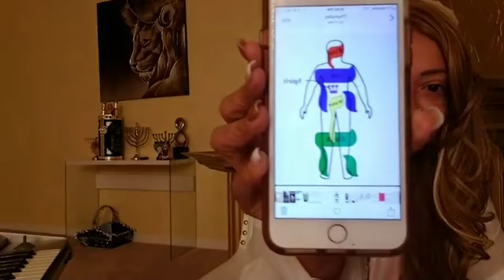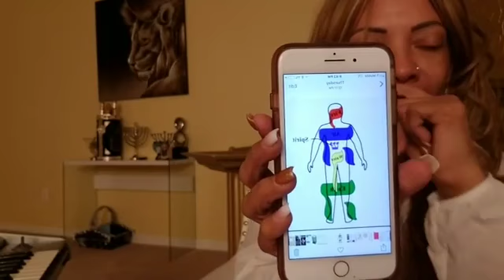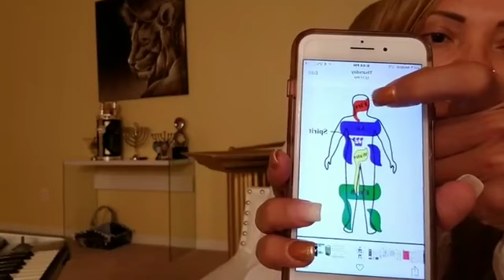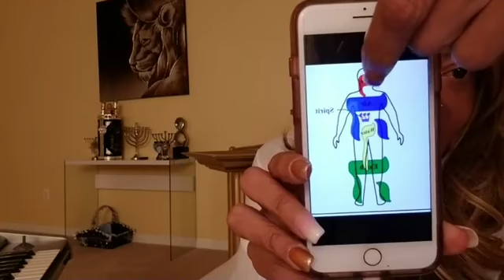DIANA MENDIOLA "BATSHEVA"- EL AYUNO O EL VOTO DE DANIEL